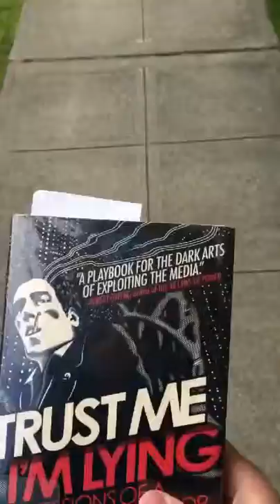May 25, 2016 - I should have missed my dad's birthday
Joe, Erika and Callie go to Bremerton on a Ferry to celebrate their Dad's birthday

Beme: jtobiason